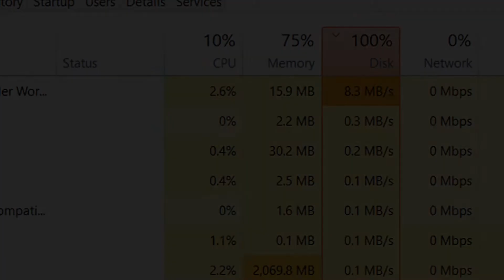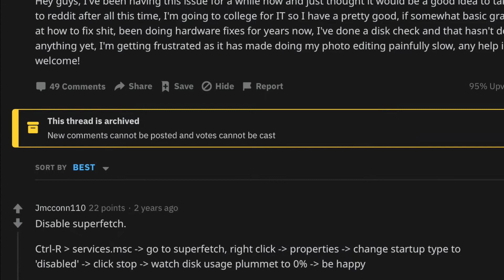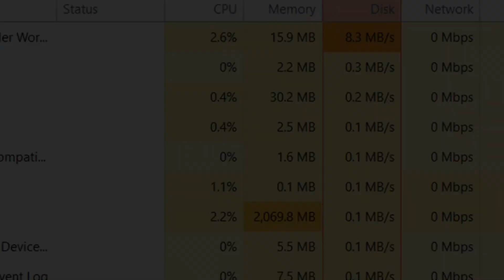How To Fix 100% Disk Usage On Windows 10!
Here is exactly how to fix your Windows 10 PC when your disk usage is always stuck at 100%!